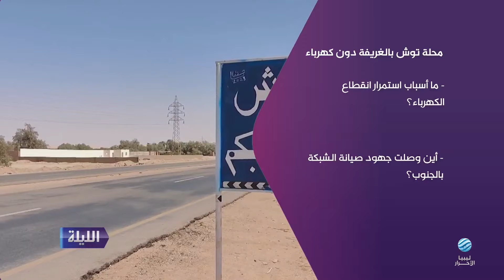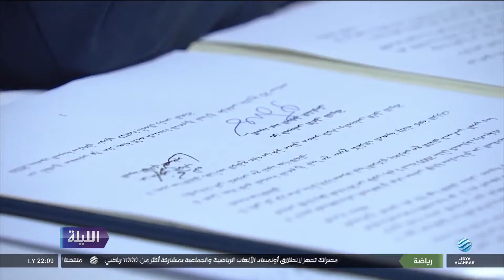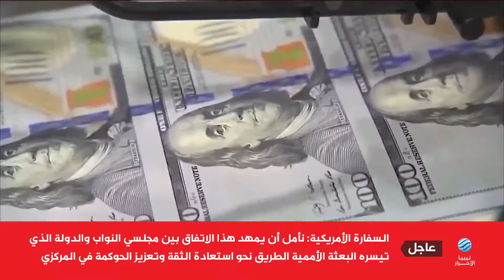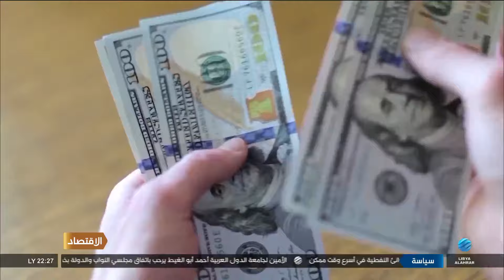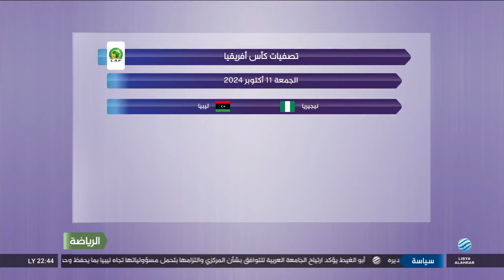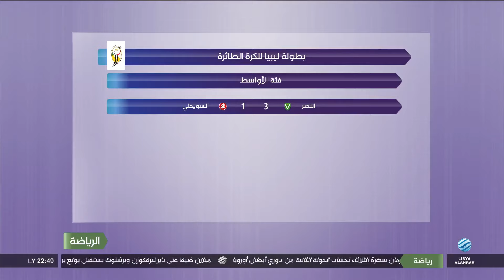الليلة 30-09-2024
- وسط ترحيب أممي.. النواب يعتمد اتفاق المركزي
- مركزي الرئاسي يوقف ضريبة النقد الأجنبي
- نقابة النفط: 416 مليون دينارخسائر يومية